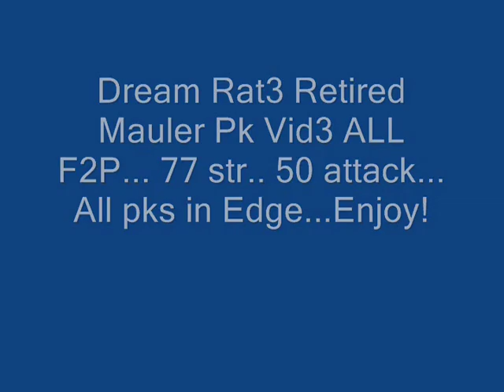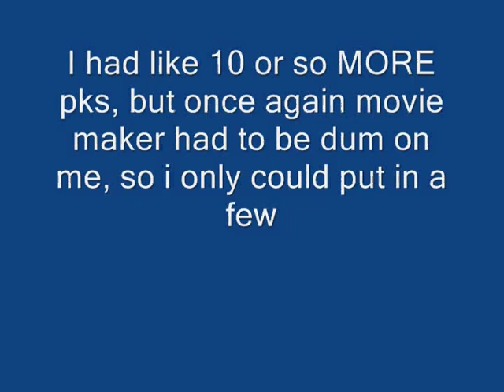Dream Rat3 Pk Vid 3 ALL F2P YT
My 3rd pk vid, all f2p